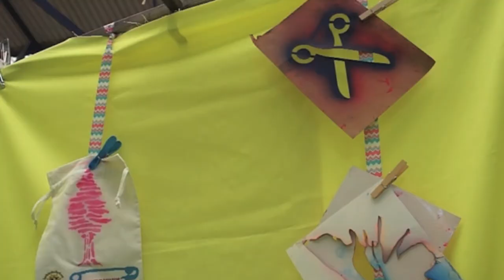Greenwich Mums Entrepreneurs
This summer Greenwichmums.com got together with Greenwich Market to allow entrepreneurs to make the transition from micro/kitchen table business, to actual ones. Taskhub went along to Greenwich Market to interview the stallholders about their businesses and what it's like to be a mum entrepreneur.